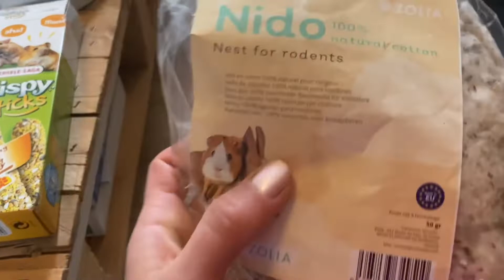Nid douillet pour rongeurs Zolia Nido - 50g zoomalia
Nid douillet pour rongeurs Zolia Nido - 50g
Acheté sur zoomalia le 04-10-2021